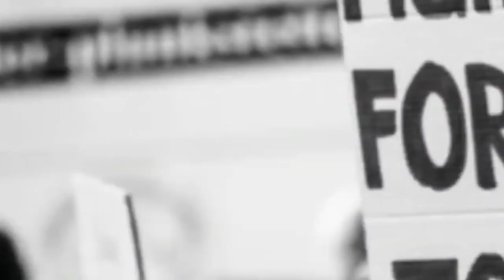Pakistani media crying on Australia thrashed Pakistan by 62 runs - Australia vs Pakistan Highlight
Hello friends in this video we are talking about Australia vs Pakistan world cup 2023 match